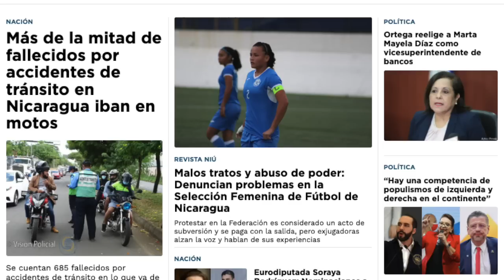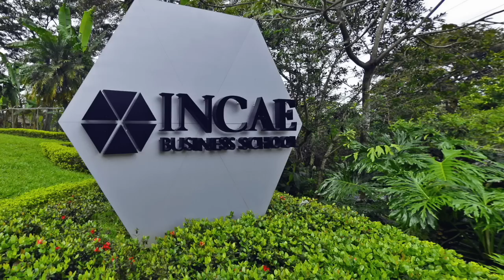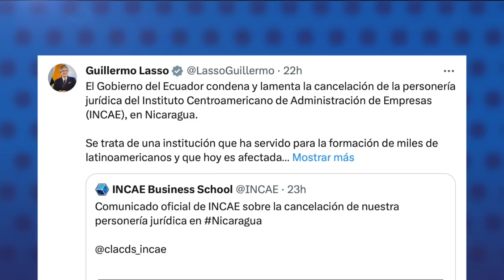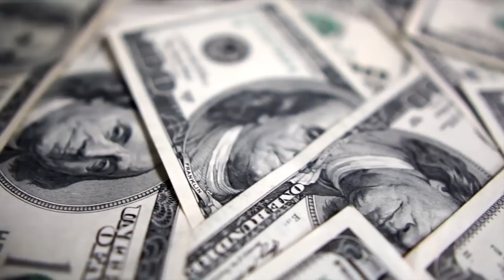Vaticano en la ONU plantea un "diálogo diplomático respetuoso" con Nicaragua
El secretario de la Santa Sede, el arzobispo Paul Richard Gallagher, aprovechó su intervención durante la Asamblea General de la Organización de Naciones Unidas para solidarizarse con el pueblo de Nicaragua y abogar por un diálogo que allane el camino hacia la salida de la crisis sociopolítica que atraviesa el país.
El arzobispo comentó que la Santa Sede espera un “diálogo diplomático respetuoso” de parte del régimen de Daniel Ortega, en medio de una escalada represiva de la dictadura contra la Iglesia católica en el país.
Otros Estados como Chile, también se han referido a Nicaragua en este foro internacional. Por su parte, el canciller Denis Moncada en representación de la dictadura, pronunció de nuevo un discurso antiimperialista,  le pidió a Naciones Unidas que haga cumplir el fallo en favor de Nicaragua de la Corte Internacional de Justicia contra EE.UU de 1986; pero no se refirió a la crisis de derechos humanos que sufre el país.